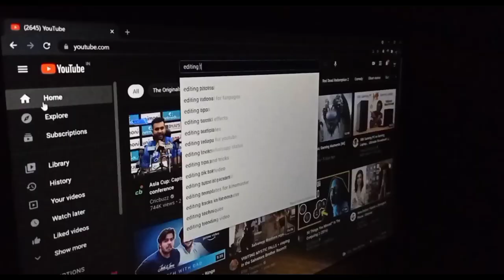MERI KAHANI - How I Came Here ??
Toh yeh thi meri kahani : )